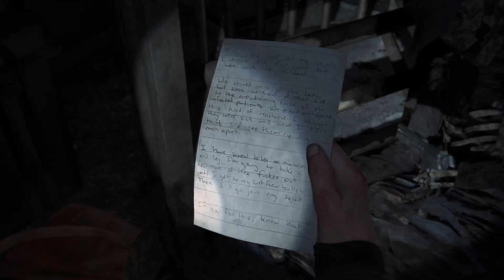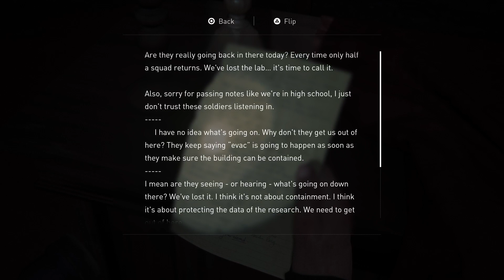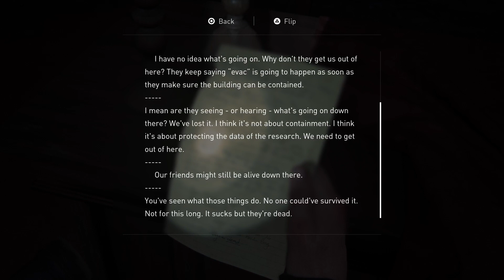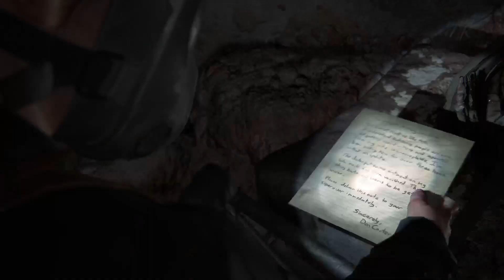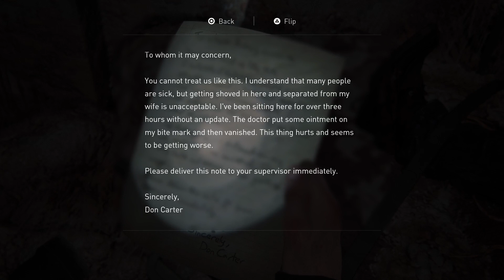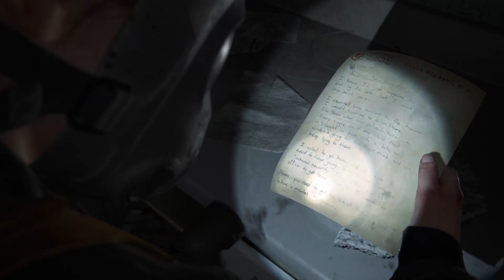The Last of Us II - Cash West's Livestream part 14 (pre recorded)